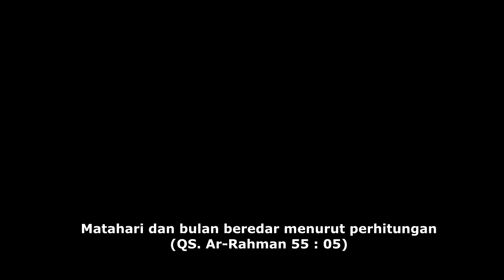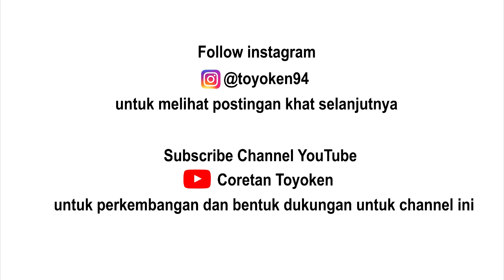Kaligrafi Surah Ar-Rahman ayat 5 versi Khat Naskhi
Di video kali ini merupakan coretan tulisan kaligrafi Surat Ar-Rahman ayat 5 versi khat Naskhi
Mohon maaf jika masih banyak kekurangan karna masih tahap belajar
Di channel ini mempersembahkan video khat berupa
Khat Nama Artis
Khat Ayat Al-Qur'an
Khat Sholawat/Lirik Lagu
Khat Video ucapan wedding
Khat Quote, Kutipan, Doa
Dan video khat lainnya
Jangan lupa disubscribe channel ini sebagai bentuk dukungan dan membantu perkembangan channel ini
Follow saya di instagram
Di instagram saya insya Allah memposting hal-hal tentang khat berupa kutipan, quote, ayat Al-Qur'an, dan tulisan jawi
Mohon supportnya